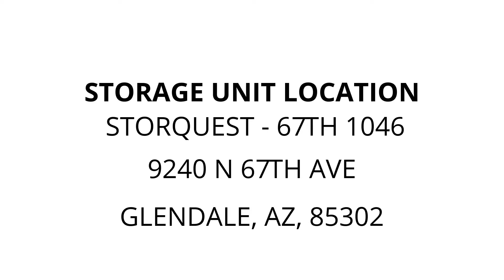StorQuest - 67th 1046 - Unit 4543397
This unit appears to contain several storage bins, a few boxes, chairs, cases, crates and other interesting items